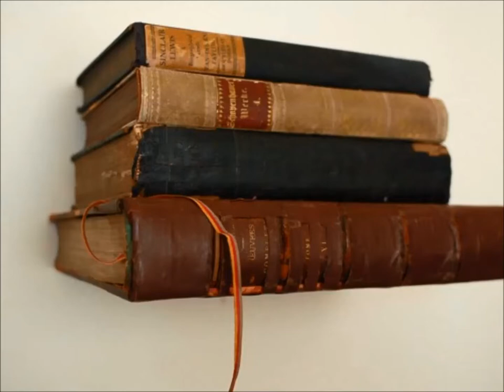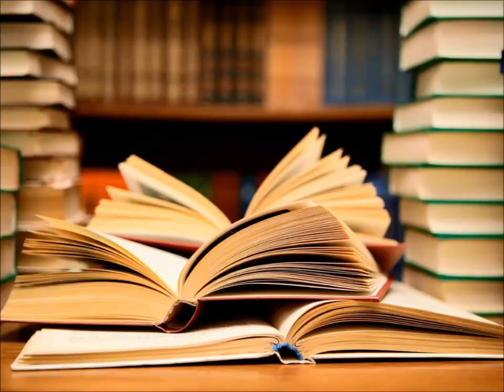Dikens, Igo i Dostojevski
Analiza tri velika pisca I njhovih motiva u delima...